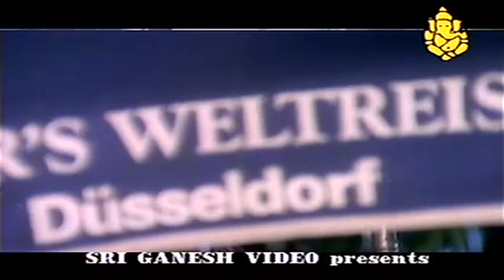Kannada Hot Song || Hai Priya Hai || Premagni || Arjun Sarja,Thara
Premagni Kannada Movie  Song

Song Credits
Song : Hai Priya Hai
Singers :  SPB, Latha Hamsalekha
Lyrics : Hamsalekha